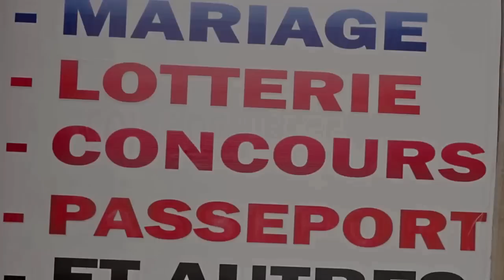''5 Minutes de Rire" by FRANCO🤣🤣🤣🤣🤣🤣🤣🤣🤣